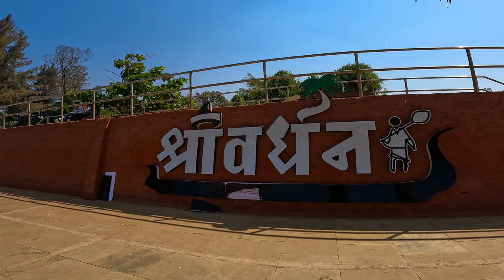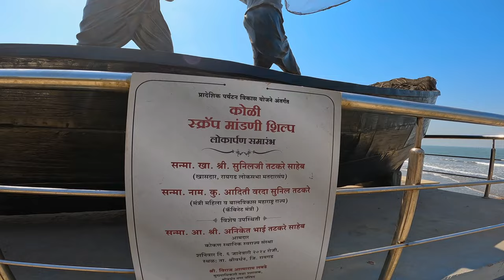Shrivardhan Beach | Aravi Beach | Shekhadi Corner Point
Embark on an unforgettable adventure with us as we take you on a mesmerizing road trip from Pune to the breathtaking Shrivardhan Beach, including the serene Shekhadi Corner Point and the captivating Aarvi Beach. Looking for the perfect weekend getaway near Pune? Look no further!

In this video, I'll guide you through the picturesque journey from Pune to Shrivardhan Beach, highlighting the stunning landscapes and hidden gems along the way. Discover the status of Shrivardhan Beach, known for its pristine shores and tranquil atmosphere, as well as the charm of Aravi Beach in Shrivardhan.

Join us as we explore Shekhadi Corner Point, offering panoramic views of the Arabian Sea and the surrounding coastline, making it an ideal spot for relaxation and rejuvenation. Whether you're a nature enthusiast, adventure seeker, or simply seeking a weekend escape, this destination has something for everyone.

Dreaming of a clean and serene beach near Mumbai? Shrivardhan Beach is the answer! With its clear waters and golden sands, it's the perfect place to unwind and soak up the sun.

Don't miss out on this ultimate weekend destination. Hit the road with us and experience the beauty of Shrivardhan Beach, Aravi Beach, and Shekhadi Corner Point like never before.